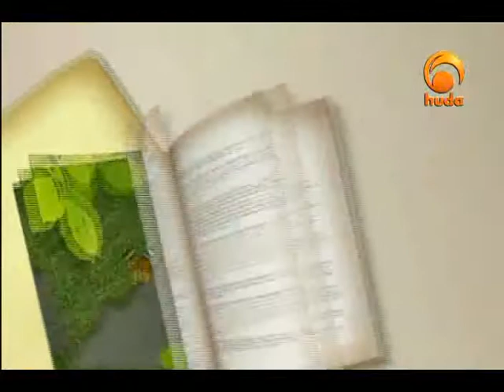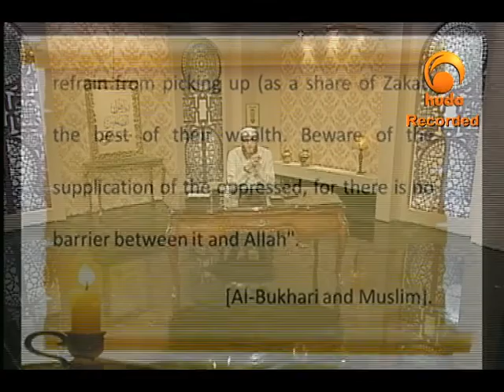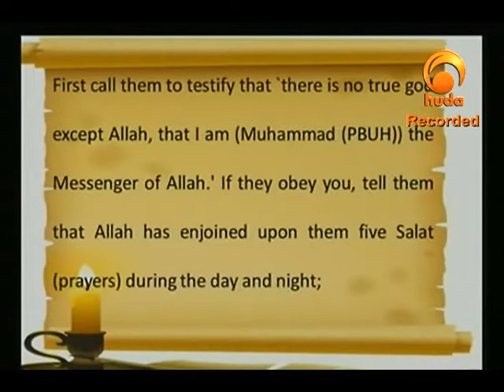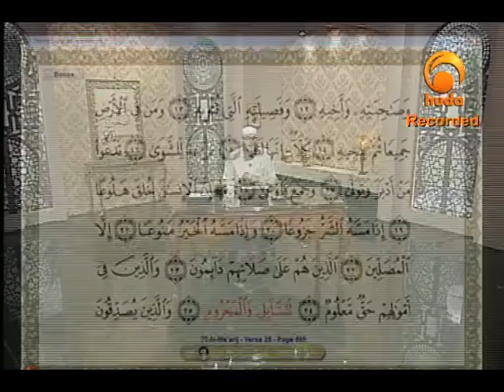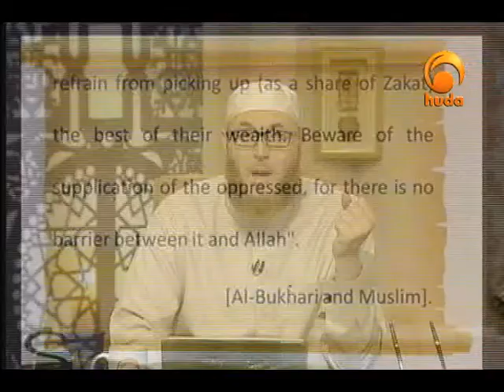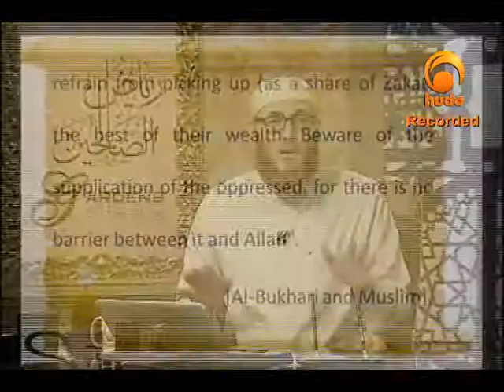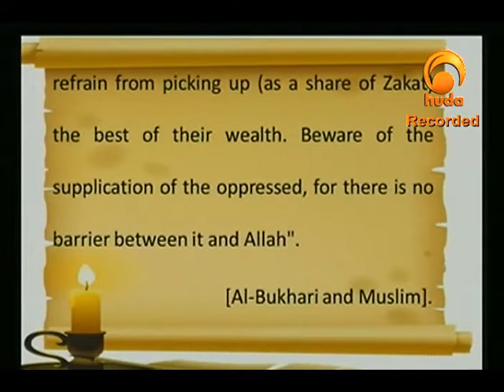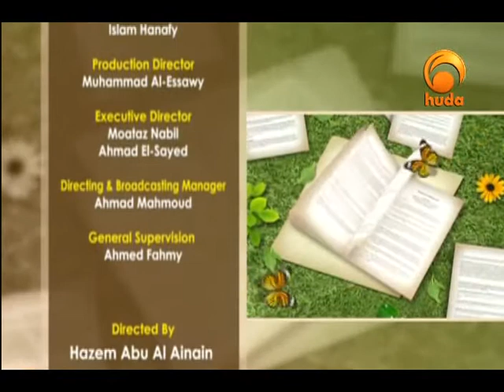Gardens of the Pious (119)